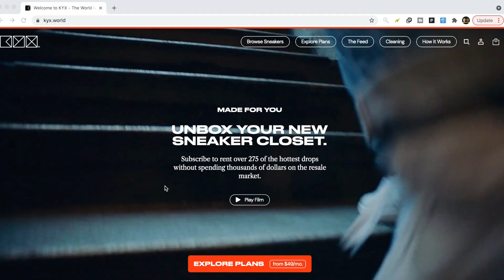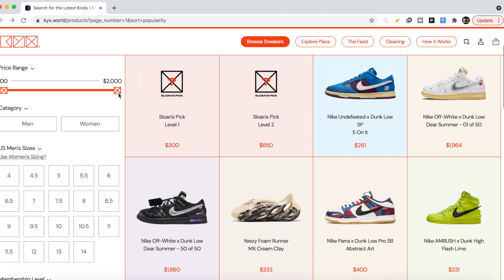HOW WE GOT A $600 SNEAKER MYSTERY BOX FOR $50! (CHECK THIS OUT)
Today we will be unboxing 2 sneaker mystery boxes from Kyx World!

Kicks world is a sneaker rental service where you pay a monthly fee and they send you shoes right to your door! you can rotate for other sneakers they have on their website and always have a brand new rotation of sneakers!

In todays video we opened the 2 $300 sloans pick box which basically make the box sneakers a mystery